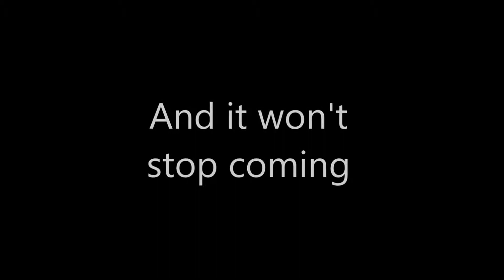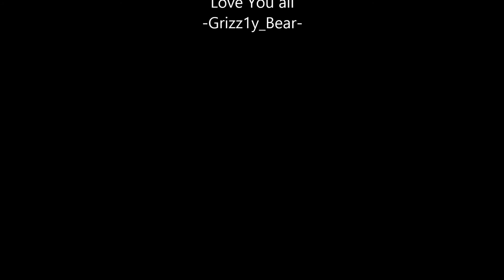Grizz1y_Bear's 2014 Rewind Video!!!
grizz1ybear.live
2014 was an amazing year! Let's keep it going!
Thank you for making this channel possible
Also thank you to SwagyLeTurtle and Zinni for the awesome stuff that I could add to my channel!

Channel art and Profile Picture by:
Zinni